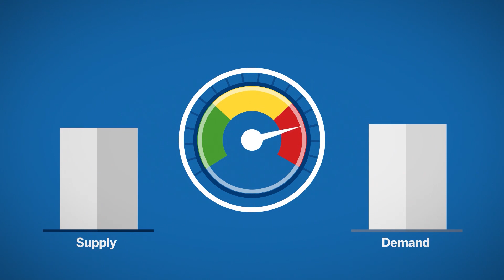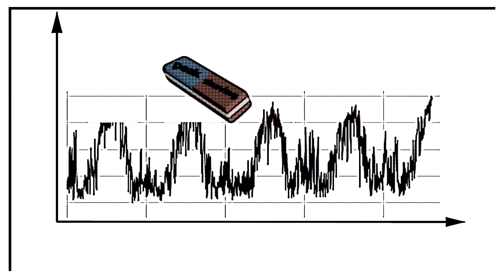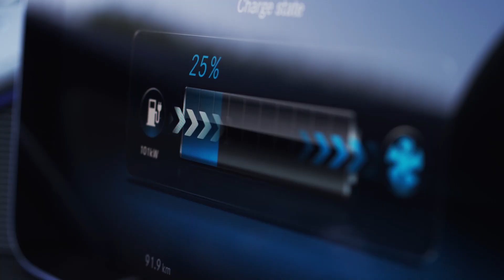Will our POWER STATIONS be able to cope with more ELECTRIC vehicles?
Electrical power is ubiquitous and as much a staple of modern life as water and food. But while there may be variations in daily use, what would happen to the energy grid if everybody suddenly switched to electric vehicles. Would power stations be able to cope?